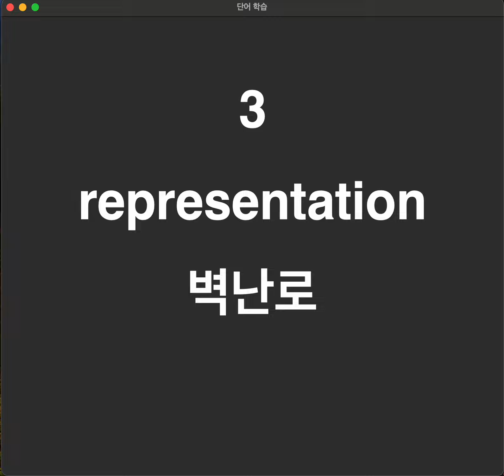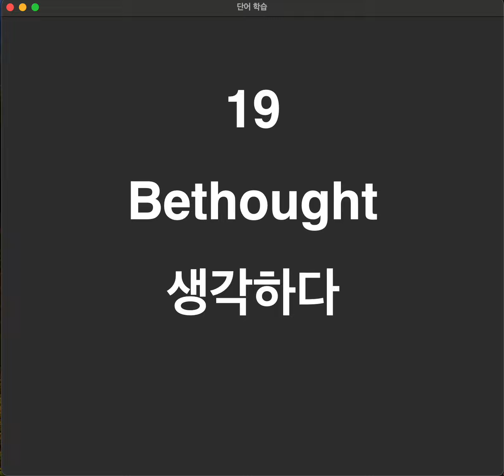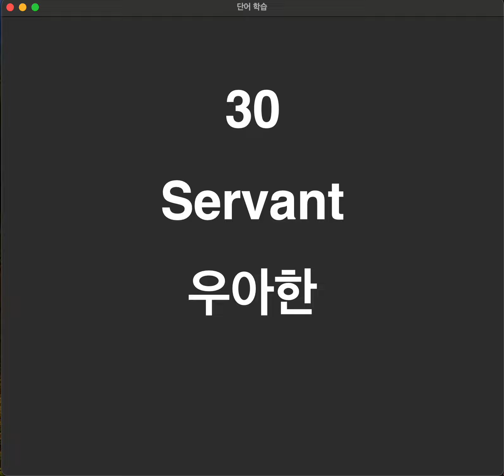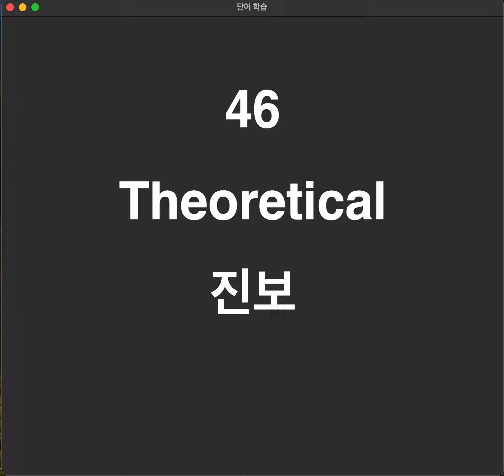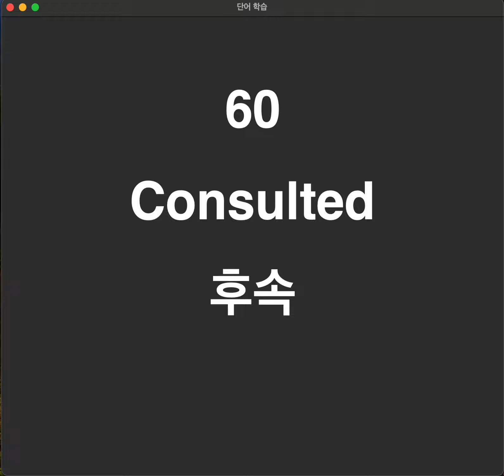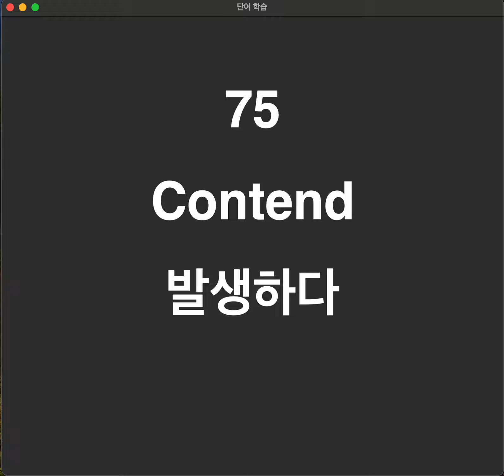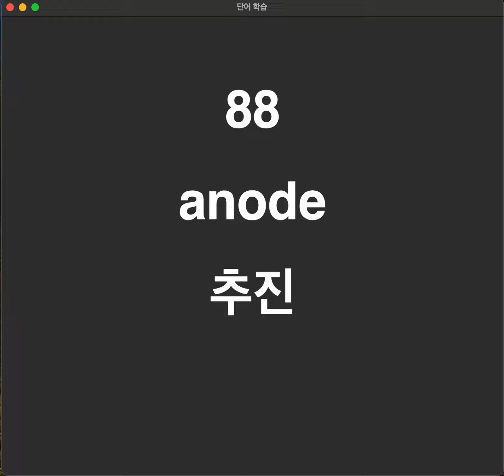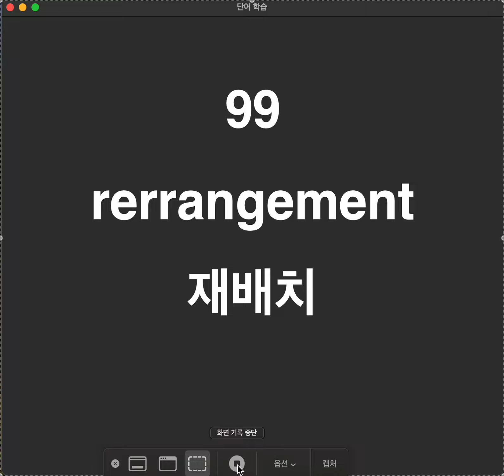SAT 단어장 100번 : 1-100번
SAT 단어장 100번

속청은 언어중추인 베르니케와 전두엽을 집중적으로 자극하며
2.8배속 이상 속청은 우뇌까지 공명시켜 좌우 뇌 균형 발달.